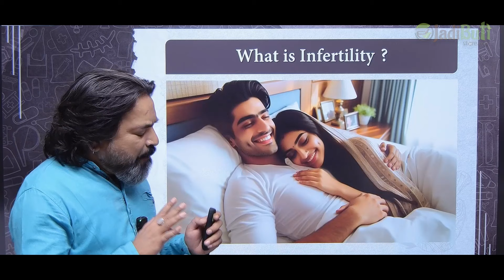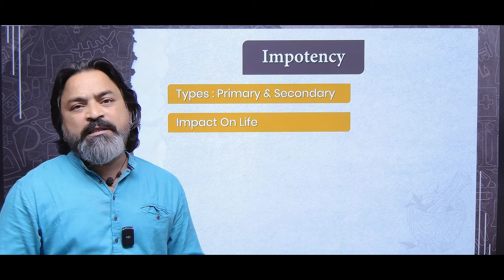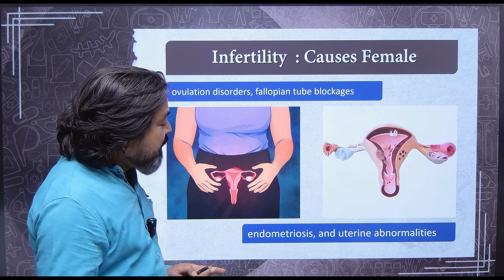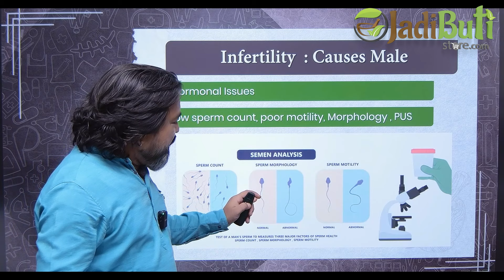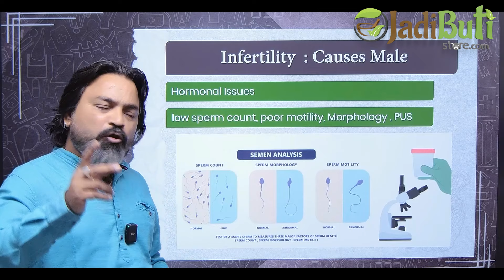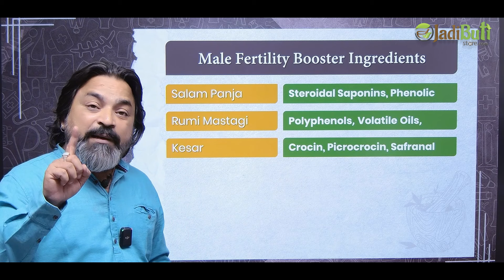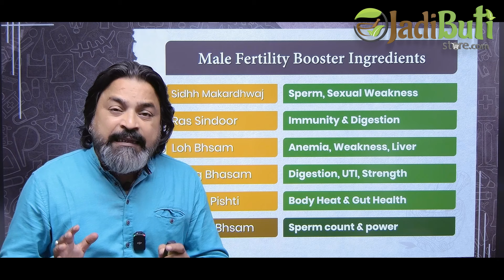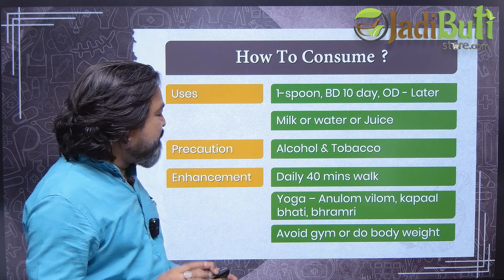Infertilitypedia : Forget IVF, Forget Infertilty, Plan Baby Naturally | MFB JadiButi Store